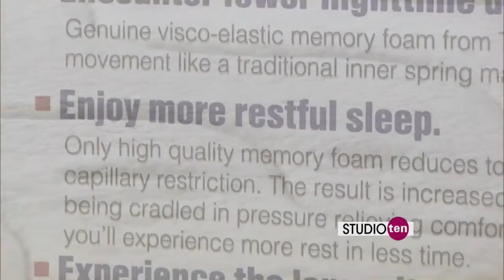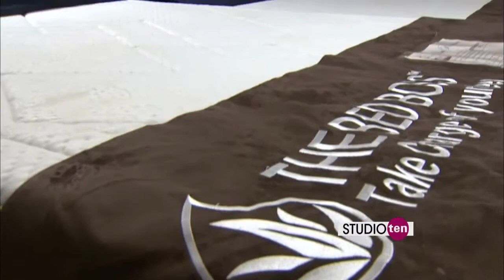Studio 10: Memory foam mattresses at Barrow Fine Furniture